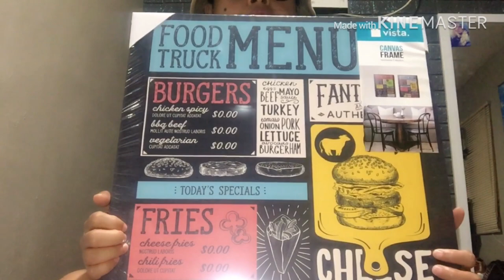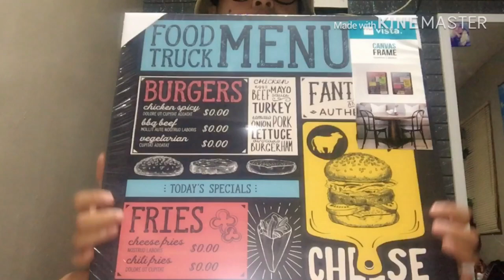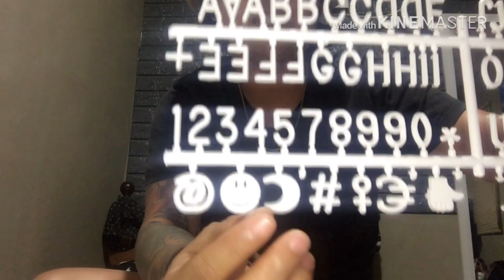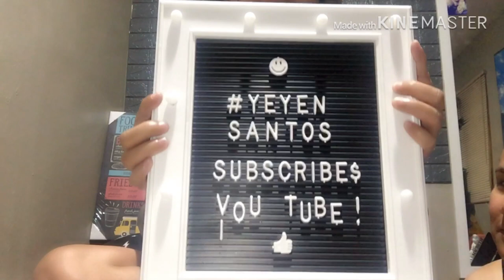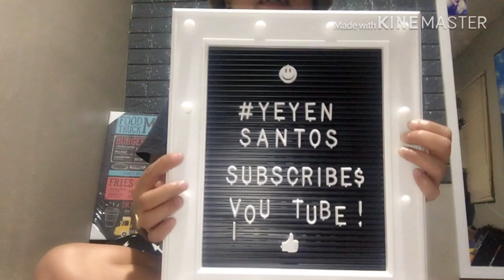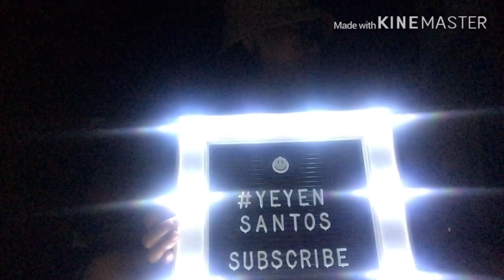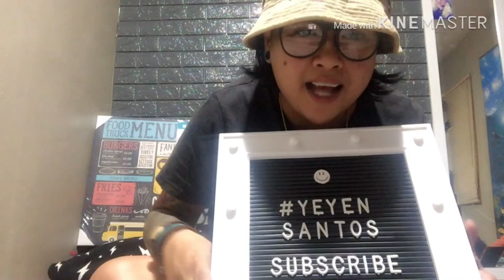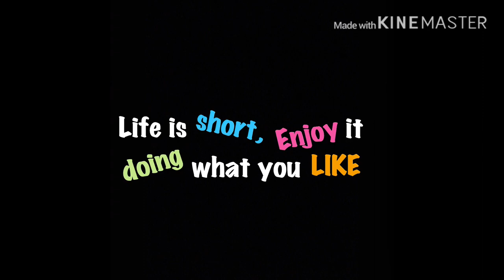SALE! sa SM sucat (vlog 04)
until end of the month 👍🏻